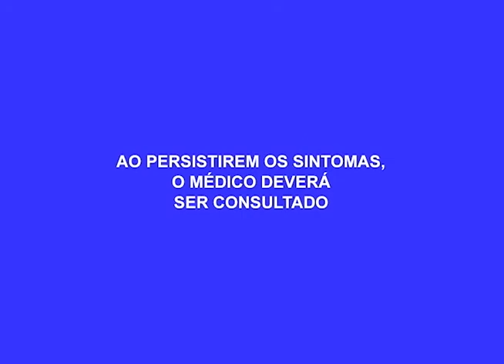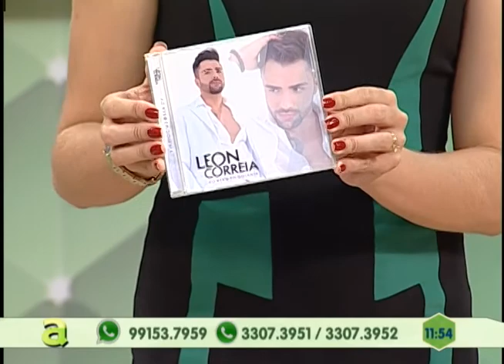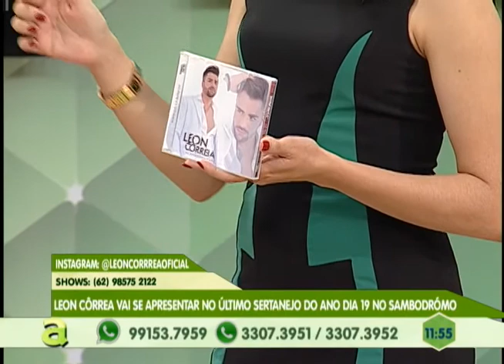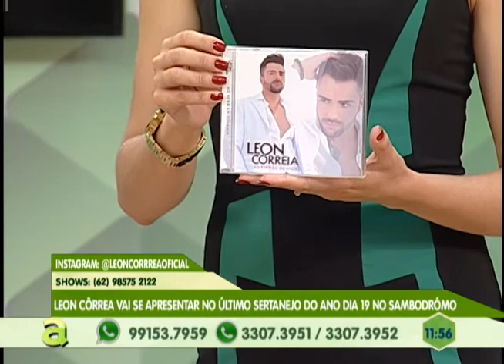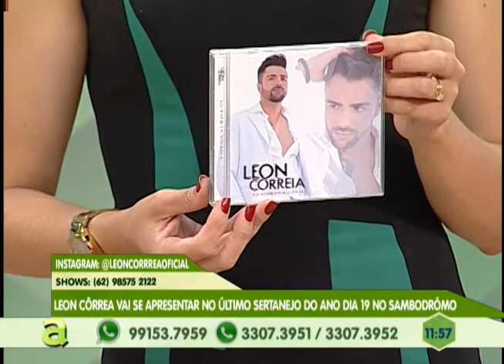Moradores do Santa Etelvina reclamam da Falta de Infraestrutura da Travessa Rui Barbosa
03º BLOCO AGORA 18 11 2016 - Moradores do Santa Etelvina reclamam da Falta de Infraestrutura da Travessa Rui Barbosa